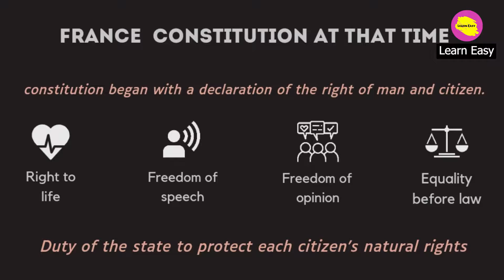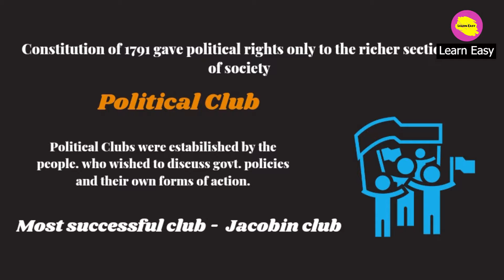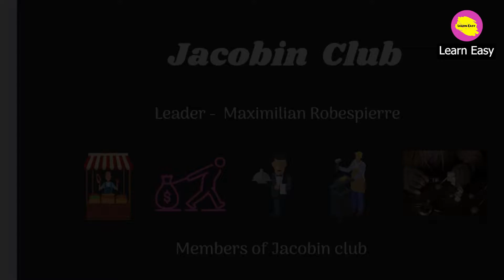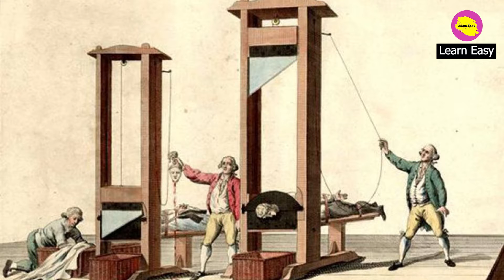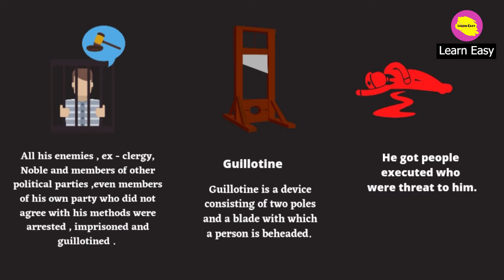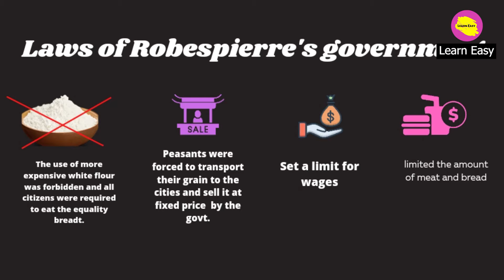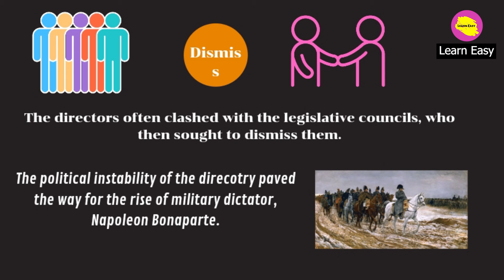French Revolution Class 9 hindi Explaination (Part - 6)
Hello Baccho aaj ki is video me mein apko Class 9 ka history ka ek bohot important chapter French Revolution ka part 1 padaungi asha karti hu ki apko ye video acche se samajh aayi hogi agar apko ye video pasand aayi ho to please meri is video ko like kare share kare aur mere youtube channel ko SUBSCRIBE karna na bhule.